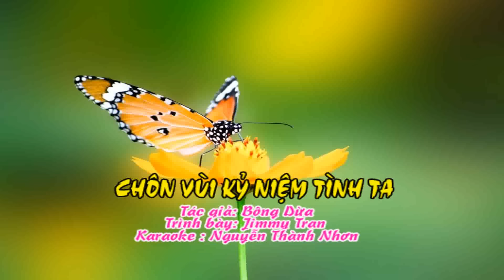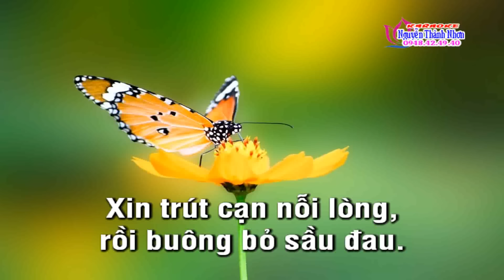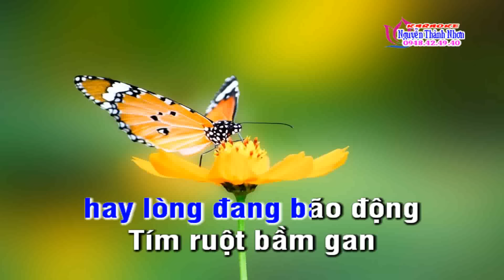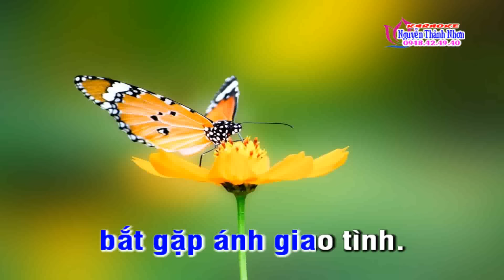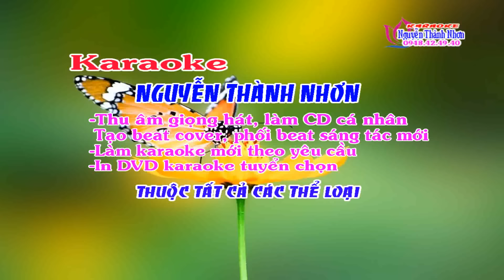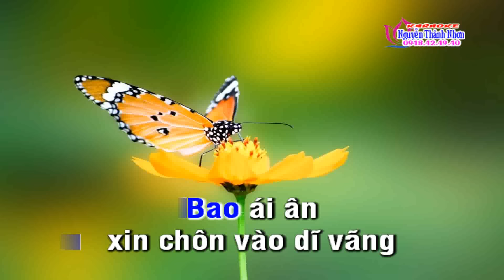Karaoke vọng cổ CHÔN VÙI KỶ NIỆM TÌNH XA- KÉP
Chuyên thực hiện karaoke tân cổ nhạc.Bài bản tài tử CL theo yêu cầu